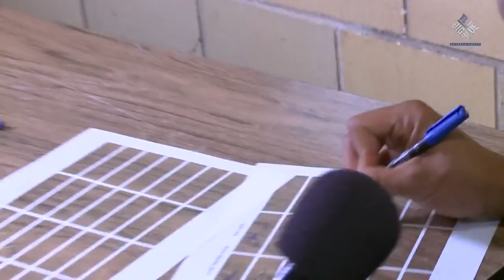New york Giants drafting me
FLASHBACK FRIDAY